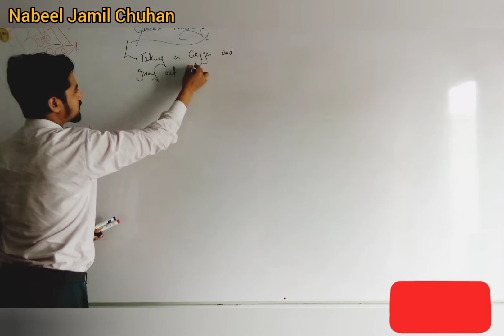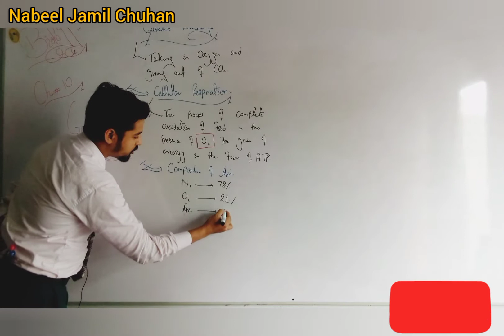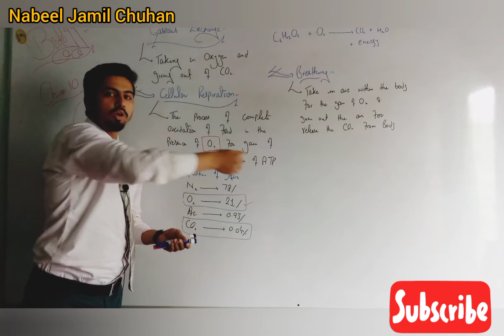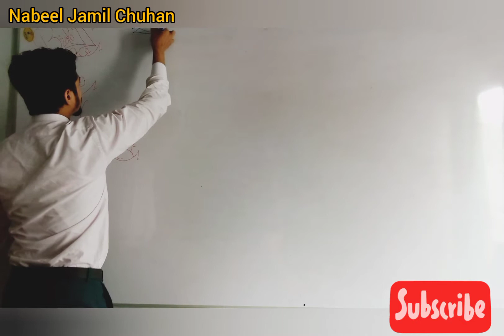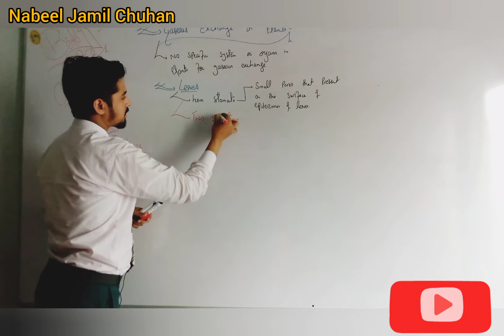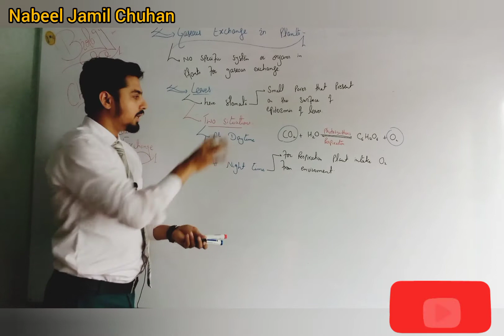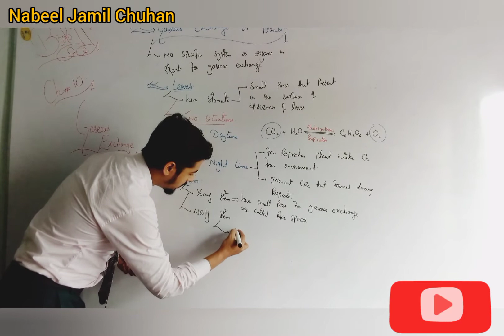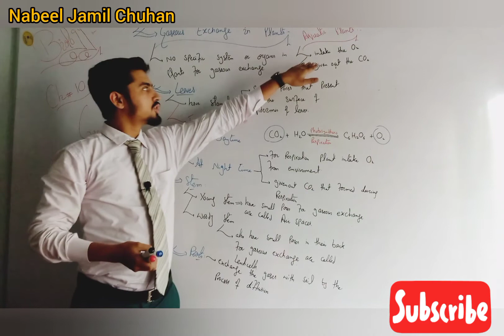Gaseous exchange 1st lacture 10th Biology chapter no. 10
10th class Biology
chapter no. 10
Gaseous exchange

1st lacture
✓Introduction of gaseous exchange